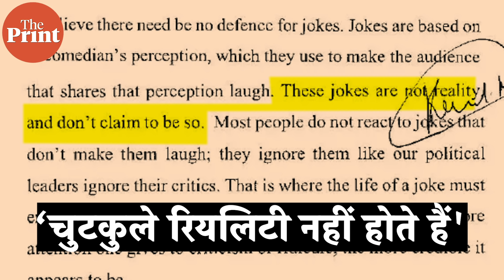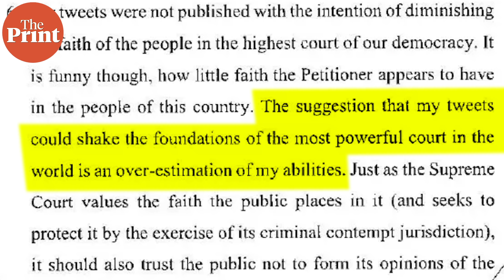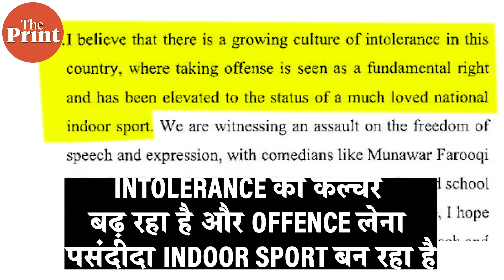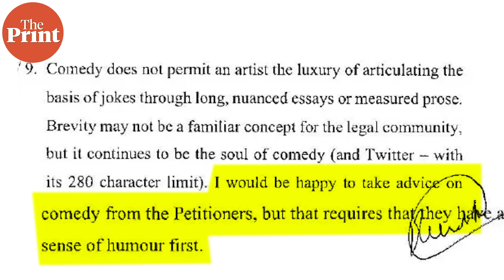'चुटकुले रियलिटी नहीं होते' Kunal Kamra बोले नहीं मांगूगा माफी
Supreme Court में दायर किए कॉमेडियन Kunal Kamra के हलफनामें में उन्होंने अदालत की अवमानना केस में माफी मांगने से इनकार कर दिया है. इस 6 पन्ने के हलफनामे में और क्या क्या दलीलें दी गई हैं, देखिए दिप्रिंट की Jyoti Yadav की ये रिपोर्ट.